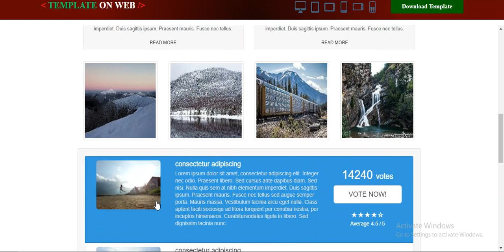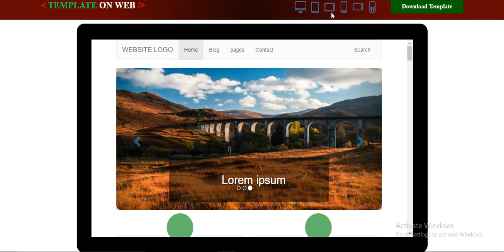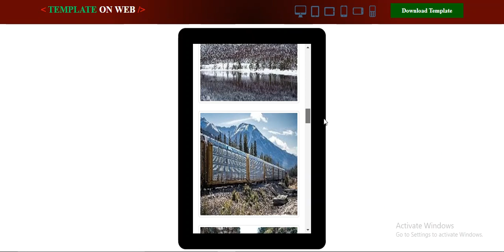Profile Free Bootstrap Small Template | Responsive | Web Design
Download free small bootstrap templates for profile creation. This bootstrap website responsive template is compatible with different size devices and browsers.